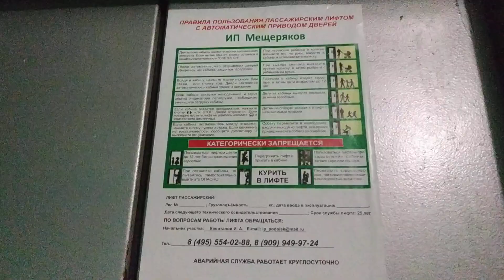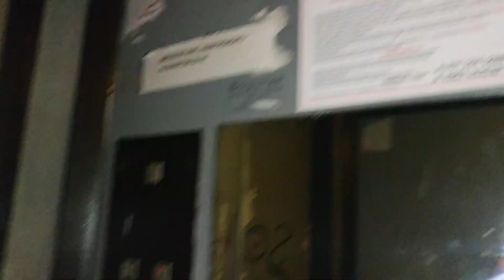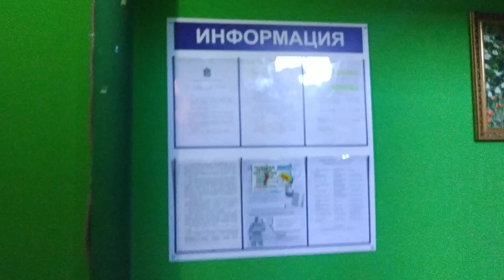Лифт ЩЛЗ 1997 г.в., V=1 м/с, г/п 420 кг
Московская область, Город Подольск, Кооперативный проезд, дом 3, подъезд 3.